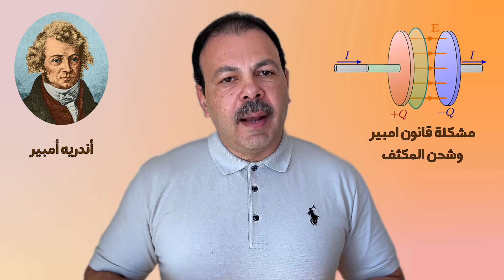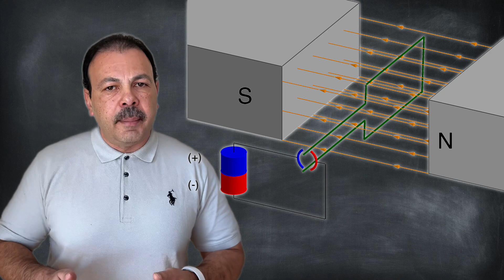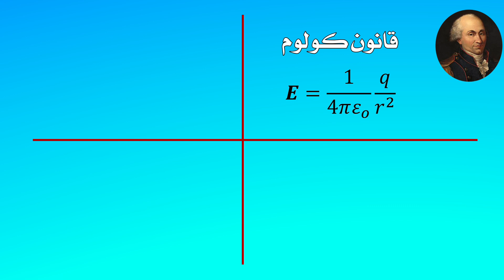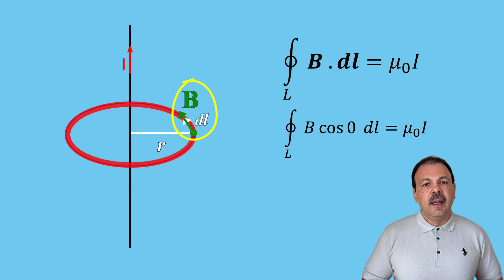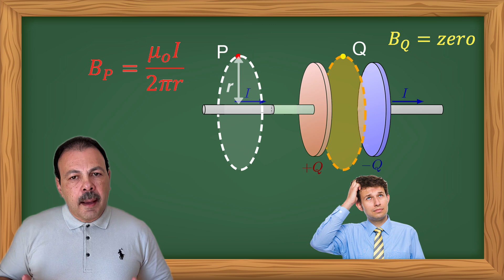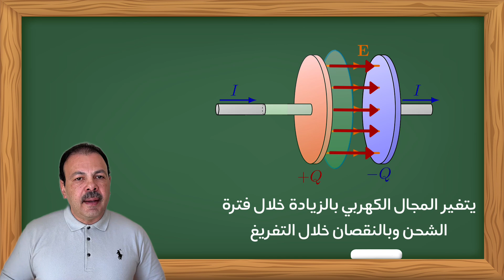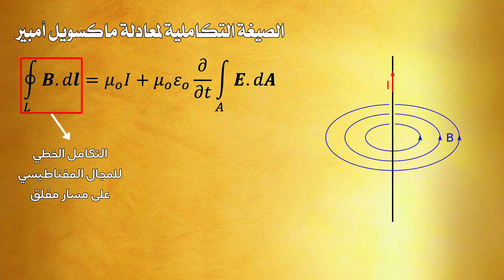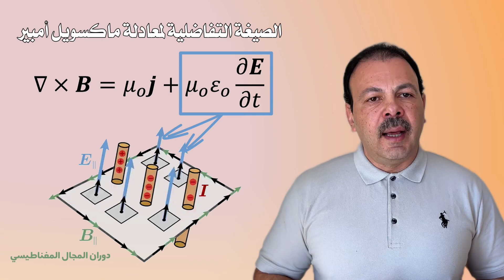شرح معادلة ماكسويل الرابعة | ما هو التعديل الذي قام به ماكسويل على قانون أمبير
تخيل عالماً حيث الكهرباء والمغناطيسية قوتان منفصلتان تماماً، لا علاقة بينهما. ثم يأتي عالم فيزيائي يُدعى أمبير ليكشف أن هناك قوة خفية تربط بين التيار الكهربائي والمجالات المغناطيسية. ولكن، ماذا لو قلنا لك أن هذا القانون لم يكن كاملاً؟ وأن العبقرية الحقيقية جاءت عندما أضاف ماكسويل لمسة بسيطة غيرت مجرى الفيزياء إلى الأبد!
في هذا الفيديو، سنغوص معاً في تفاصيل قانون أمبير، وكيف استطاع ماكسويل من خلال تعديل صغير أن يكشف عن عمق العلاقة بين الكهرباء والمغناطيسية. فما هو هذا التعديل العبقري؟ وكيف أدى إلى فهمنا الحديث للكهرومغناطيسية؟
تابع الفيديو حتى النهاية لتتعرف على أسرار هذه المعادلة التي غيرت نظرتنا للكون، وكيف مهدت الطريق لاكتشافات علمية وتقنية لم يكن من الممكن تخيلها في السابق.
00:00 البداية
01:54 مقدمة
01:28 شرح قانون أمبير
07:14 المشكلة في قانون أمبير
09:22 الحل الذي قدمه ماكسويل
12:56 الصيغة التفاضلية لمعادلة ماكسويل أمبير
13:52 تطبيقات عملية لمعادلة ماكسويل أمبير
15:31 الختام
حلقات شرح معادلات ماكسويل
كتب ترجمة لكتاب الفيزياء للعلماء والمهندسين لريموند سيرويه
افضل كورساتي على منصة يوديمي للفيزياء باللغة العربية